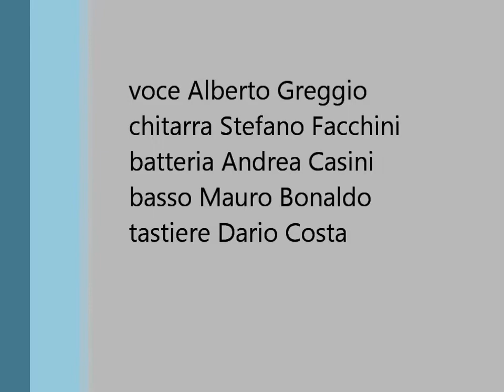C'è un re B B Band San Martino di Venezze 2012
voce Alberto Greggio
chitarra Stefano Facchini
batteria Andrea Casini
basso Mauro Bonaldo
tastiere Dario Costa